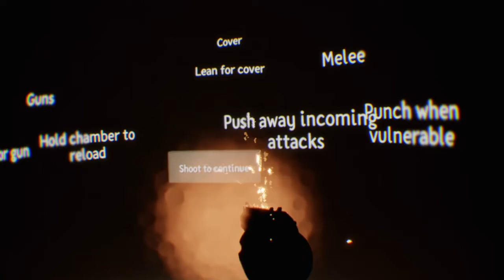Dreams PS4 || Wild West Shenanigans - PSVR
Dream Made By: Rodekirby
Please Support their Dreams and Creations!

Short game in progress thats a good start to a fun game!